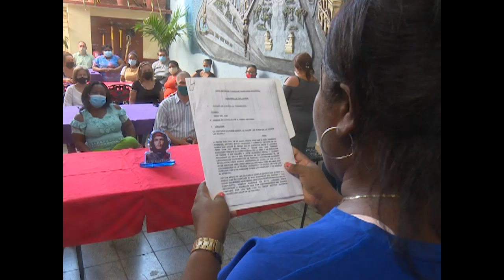Distinguen labor de asesoramiento económico a CANEC Cienfuegos.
A propuesta del Sindicato Nacional de Trabajadores de la Administración Pública la Consultoría Económica cienfueguera CANEC, fue reconocido como colectivo Vanguardia Nacional. La distinción supone mayores retos a partir de la experiencia y preparación de los consultores y auditores que la integran.